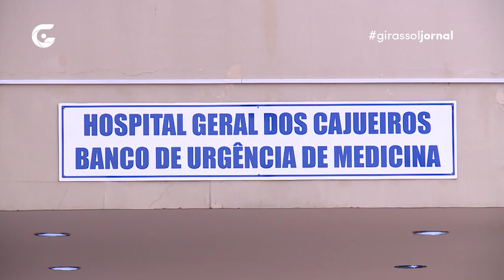Caso de negligência na prevenção por falta de informação da cólera – Girassol Jornal